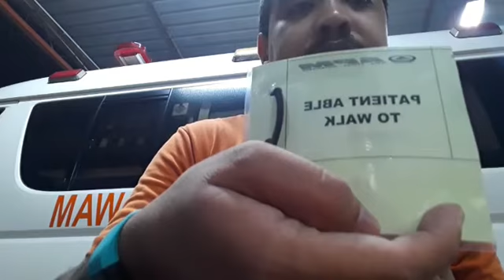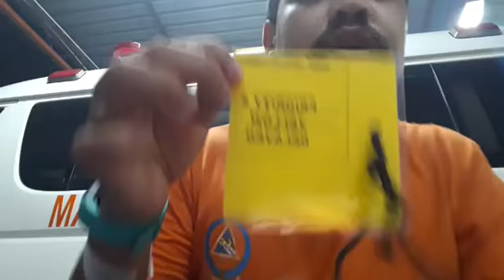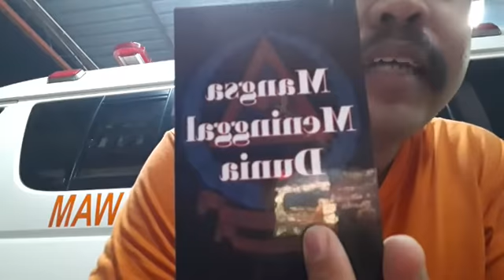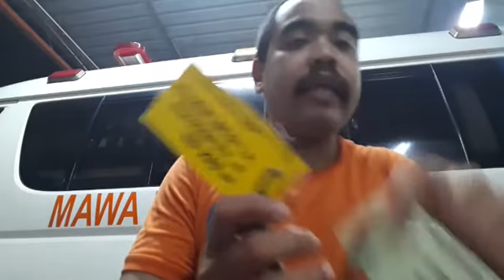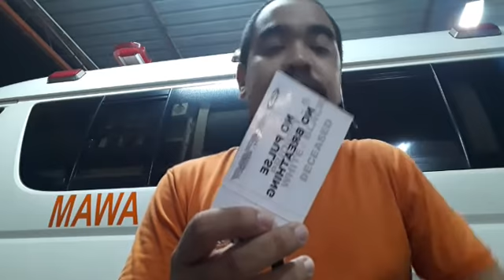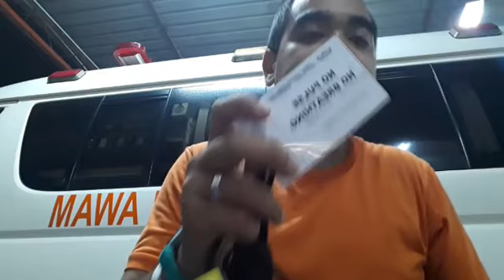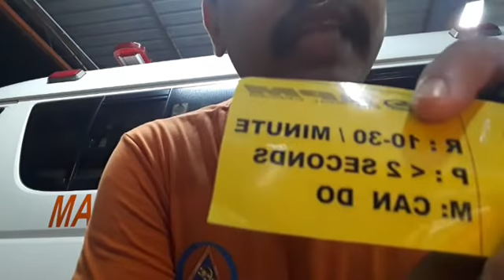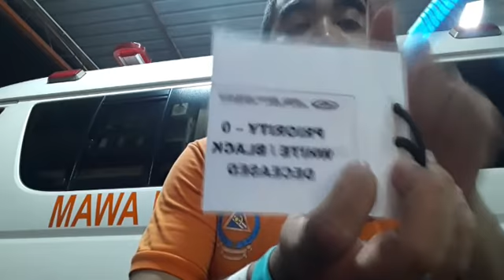Kemalangan Jalan Raya ( KJR ) , Mangsa sangat ramai .. Bagaimanakah pengurusan kes ini ?